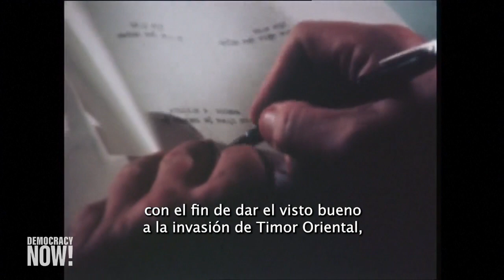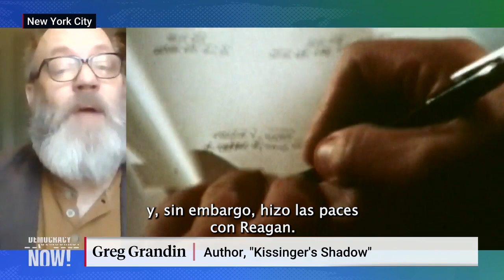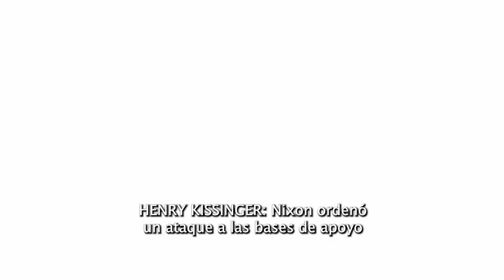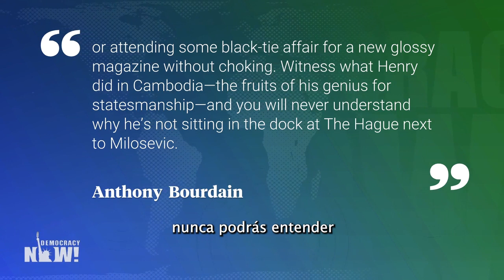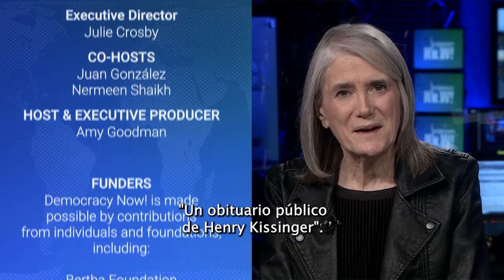Henry Kissinger y la “bancarrota moral” de las élites estadounidenses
Henry Kissinger ha muerto a los 100 años de edad. Este estadista estadounidense se desempeñó como asesor de seguridad nacional y secretario de Estado en el apogeo de la Guerra Fría y durante las décadas siguientes mantuvo su influencia en la política exterior de Estados Unidos. Kissinger deja un legado sangriento en América Latina, el sudeste asiático y otros lugares del mundo, donde impulsó medidas que llevaron a masacres, golpes de Estado e incluso genocidios. Una vez fuera de la función pública y hasta su muerte, Kissinger continuó asesorando a los presidentes de Estados Unidos y a otros funcionarios de alto rango que hoy lo celebran como un diplomático visionario. El historiador de la Universidad de Yale Greg Grandin sostiene que estos halagadores obituarios solo revelan “la bancarrota moral de la clase política” del país, que pasa por alto el hecho de que las acciones de Kissinger pueden haber dado lugar a la muerte de al menos tres millones de personas en todo el mundo. Grandin es autor del libro “Kissinger 's Shadow: The Long Reach of America' s Most Controversial Statesman” (La sombra de Kissinger: el largo alcance del estadista más controvertido de Estados Unidos).